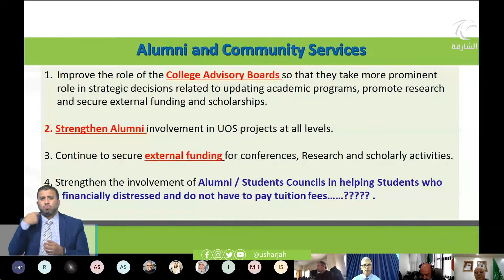مجلس عمداء جامعة الشارقة يعقد اجتماعه الأول للعام الأكاديمي الجديد